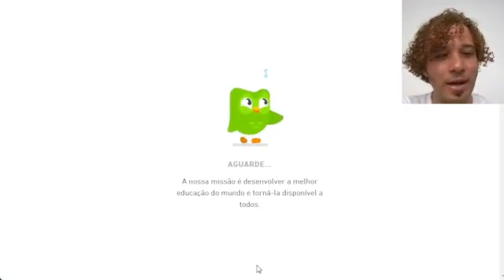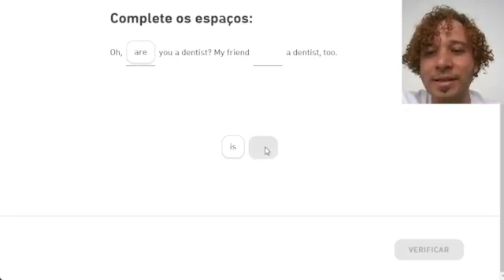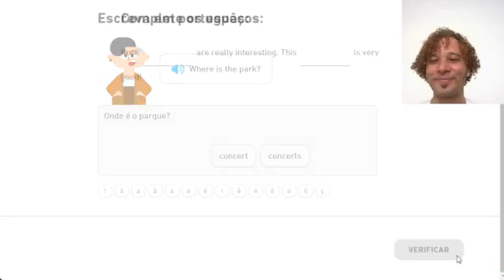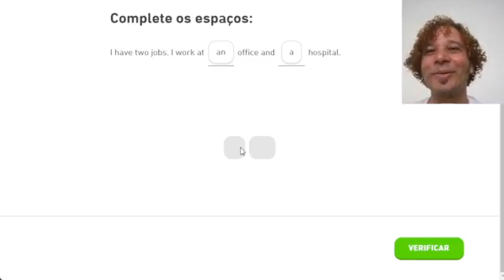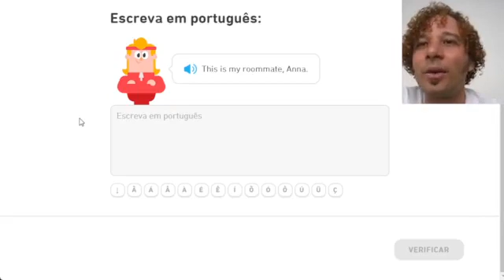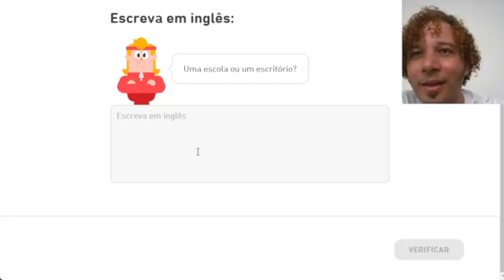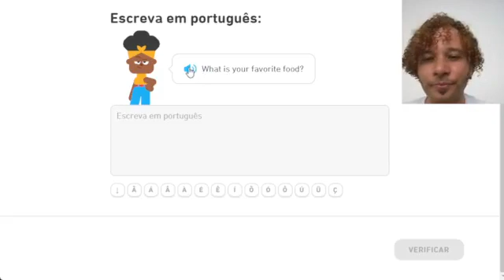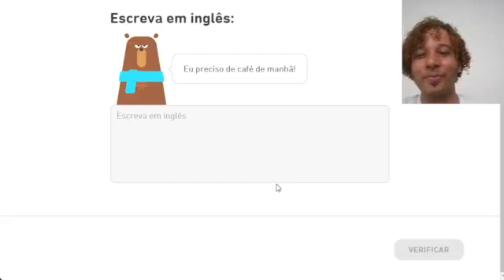🏆 Preferências - DUOLINGO CHALLENGE | Inglês com CLEY - LiveCast #46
Continuamos com o nosso DuolingoChallenge e agora vamos entrar em preferências.

Se você preferir participar, então…

Let’s go!

🎵 Se você também quiser participar ao vivo (nem que seja só escrevendo pelo chat), siga @InglesComCLEY no TikTok e toque no sininho para ser notificado quando eu estiver ao vivo.

▶️ YouTube e plataformas de áudio:
-- Inglês com CLEY